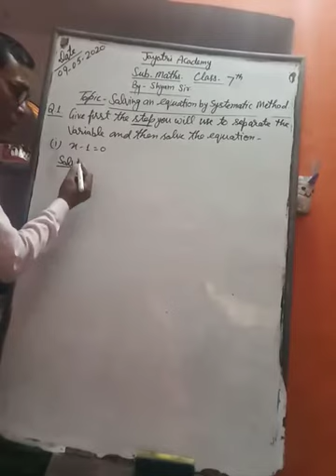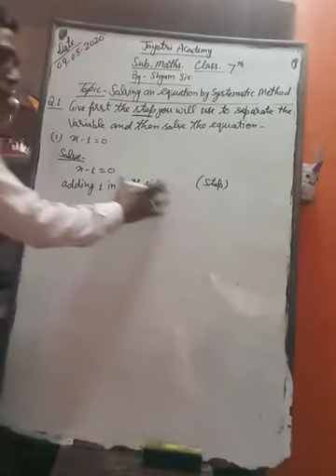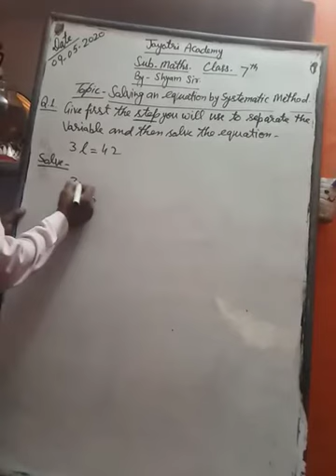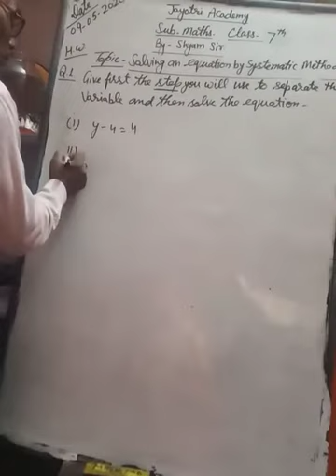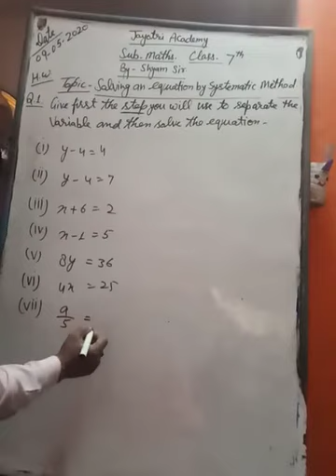Class 7 Math by Shyam Sir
Solving an equation by systematic method